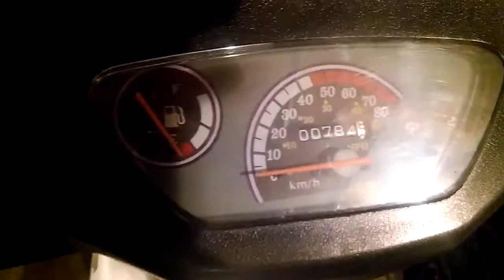Moped pt 2